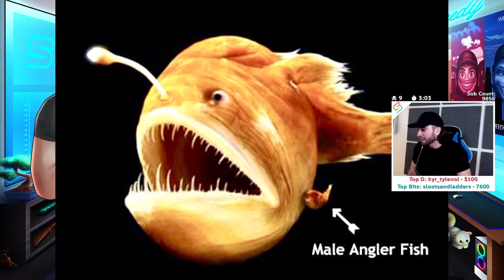Crewcraft Moments That Make Mike Bussy Hert